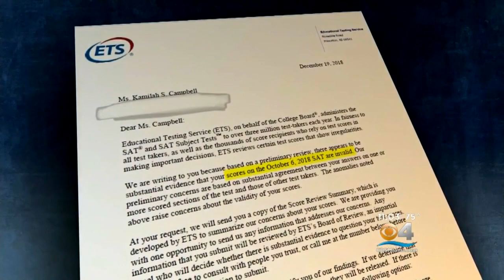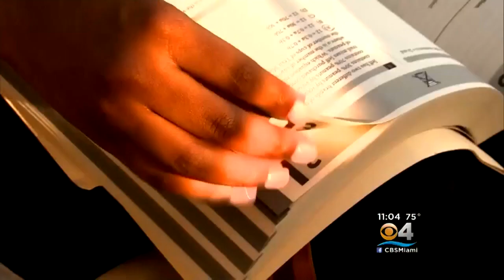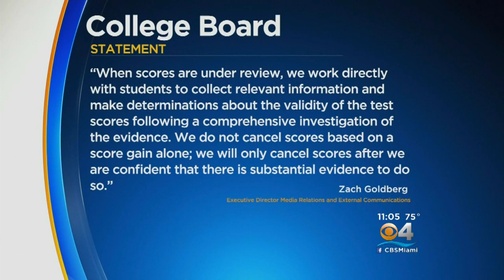Miami Student's SAT Score Improvement Flagged For Possible Cheating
The attorney and family of a Dr. Michael M. Krop High School senior is demanding that the Educational Testing Service (EST), the company that administers the SAT, release and validate the test scores of Kamilah Campbell.